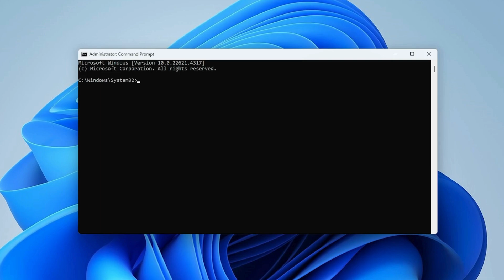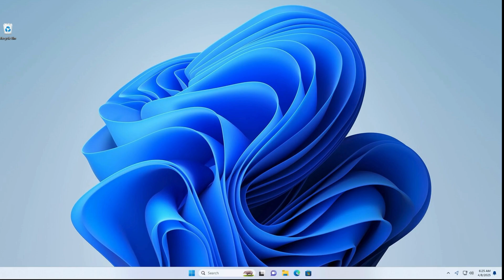How to Fix Runtime Error: Could not call proc in Windows 11/10 [FIXED]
Are you encountering the frustrating "Runtime Error: Could Not Call Proc" while running a program or game on Windows? This error is often linked to corrupt system files or permissions issues, and thankfully, it can be resolved in just a few steps! 🛠️
In this quick and easy tutorial, we’ll show you exactly how to fix this error using built-in Windows tools—no third-party software needed!

🔹 What You’ll Learn in This Video:
✅ How to open Command Prompt as Administrator to ensure elevated permissions
✅ Use System File Checker (SFC) to scan and repair corrupt or missing system files

📌 Timestamps
⏱ 00:00 – Introduction
⏱ 00:07 –Open Command Prompt as Administrator
⏱ 00:24 –Scan and Repair System Files (SFC Scan)

Whether you're trying to run legacy software, launch a game, or open a system utility, this Runtime Error can interrupt your workflow. This video helps you understand the root cause and guides you through a safe and effective fix, ensuring your system stays healthy and responsive.